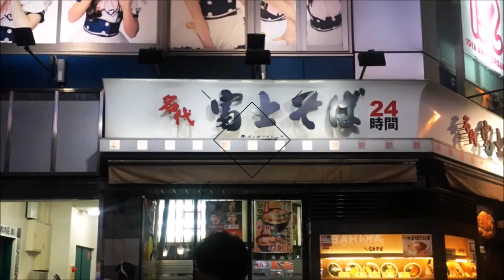tokyo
Arie's Adventures
Janneke & Jaap